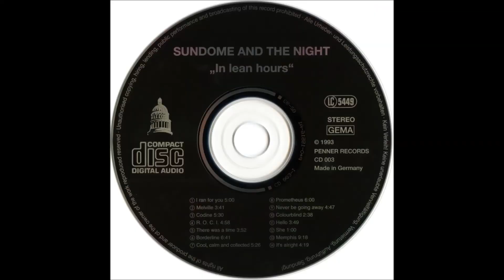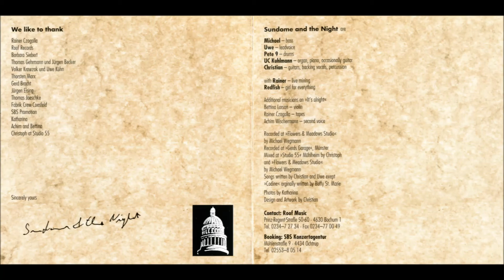Sundome And The Night - Prometheus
"In Lean Hours", 1993